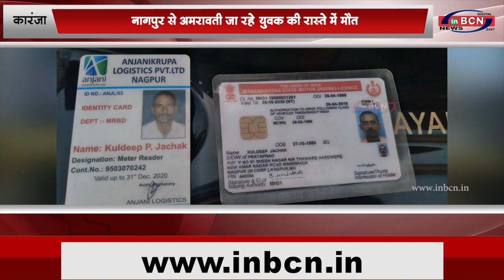नागपुर से अमरावती जा रहे युवक की रास्ते में मौत...INBCN NEWS